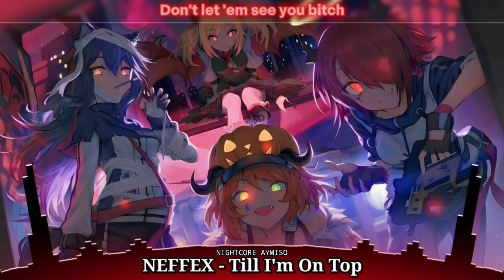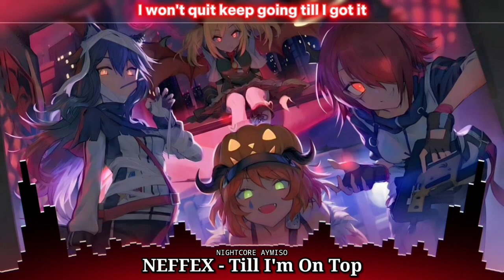Nightcore - NEFFEX - Till I'm On Top (Lyrics)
Hello...